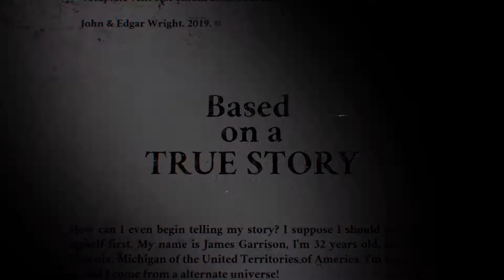Taku / Dark Atmospheric Intro for Premiere | Premiere Pro Template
Original description:
Atmospheric and tension-filled Premiere Pro template with included music track!

Works well as opener or opening titles for thriller, horror, revolution, zombie, post apocalypse, radiation, catastrophe, halloween, war or abuse themed videos, presentations and slideshows.

If you need After Effects version of this template, here's one: TAKU for AE

FEATURES

  * Premiere Pro 2017.1 and above
  * 49 seconds
  * 1920×1080 resolution
  * Music included. Check author's page: SoftLightStudio
  * Video tutorial included
  * Approximate render time: 35min on i7-8700k

HELP

CREDITS

Awesome music track is provided by SoftLightStudio and included in final package. Check their awesome page for more music inspiration.

LICENSE

Don't know what license you need? Check this link.

RATING

Project was useful? Rate it please! It's very motivating. Really.